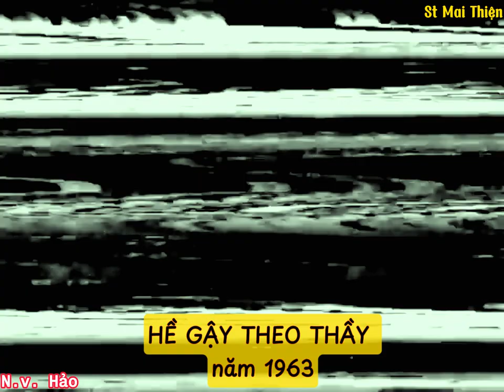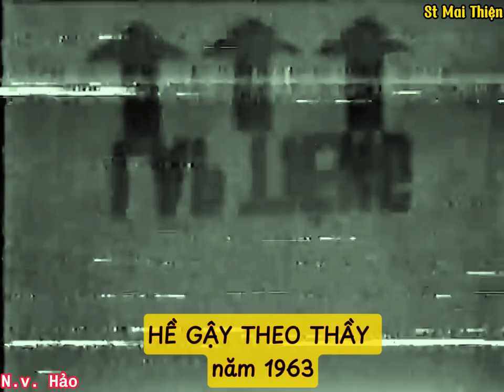HỀ GẬY THEO THẦY 1963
TỪ THỨC GẶP TIÊN
SÚY VÂN